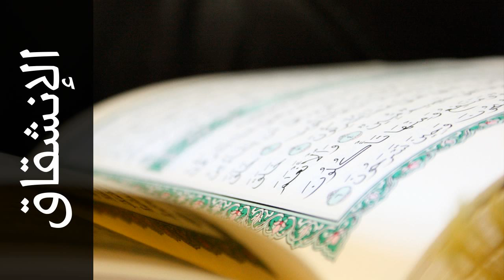سورة الإنشقاق محمد رشاد الشريف - Surah Al-Inshiqaaq Mohammad Rashad Alshareef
استماع سورة الإنشقاق  كاملة بدقة عالية للقارئ الشيخ محمد رشاد الشريف  - حفص عن عاصم  .

Surah Al-Inshiqaaq ( The Splitting Open ) recited by Qari Mohammad Rashad Alshareef  - Rewayat Hafs A'n Assem .